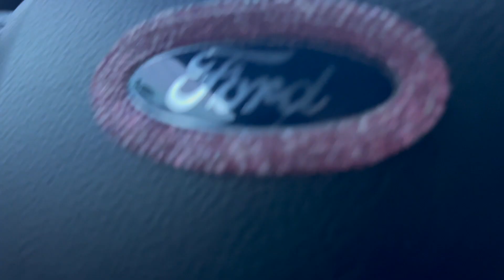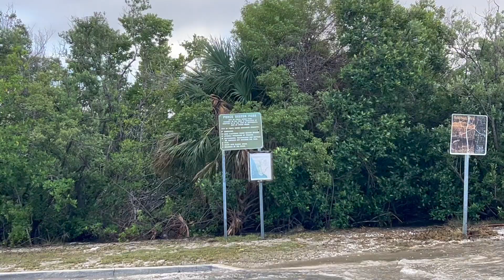Low Pressure System Punta Gorda FL (Dec 2023)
On December 16th and 17th, 2023, The West Coast of Florida experienced a late-season low-pressure system.  Because it was out of Hurricane season, it didn't quite have the attention it may have otherwise, but it dumped a ton of water on Punta Gorda and Port Charlotte, Florida.
See a drive around Punta Gorda, W. Retta Esplanade, Marion and Olympia Blvd, and Poce DeLeon Park.  We all see flooding, but luckily, it doesn't look like it got too deep into homes.

Some of the tools we mention in our videos are:
Inexpensive Chisel set (for rough work)
Oscillating Multi-tool
Carbide Grinding blade for the oscillating tool
Ryobi Skill Saw (I have the corded)
Small Trim Router (Great for tight places)

Support !!